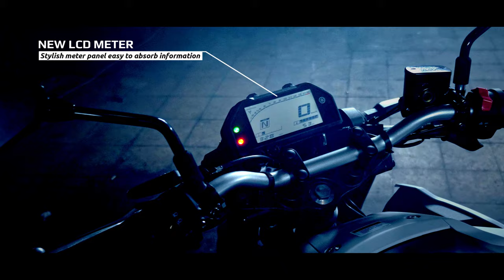2020 Yamaha MT-03: Features & Benefits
Are you ready for a next generation MT-03 experience?

Yamaha MT-03’s serious street presence is unmistakable thanks to its predatory dual slant-eye position lights that enhance its signature aggressive looks. The new upside-down forks and a restyled wide-shouldered fuel tank underline the dynamic MT family look but are only the start – this Master of Torque is built to make every ride a thrilling and addictive experience! Discover its top features!